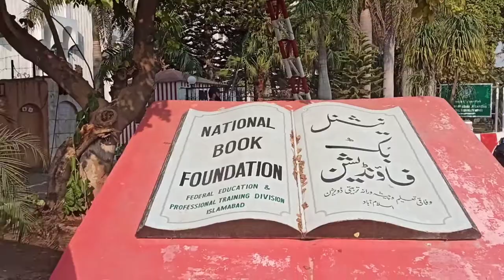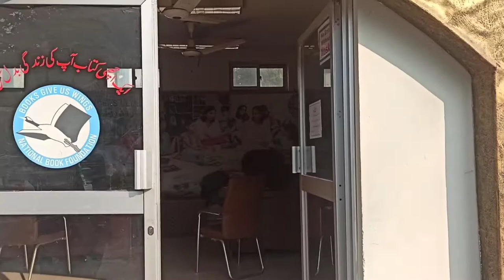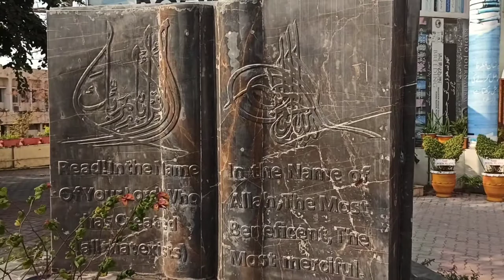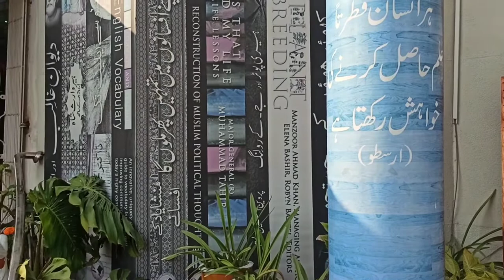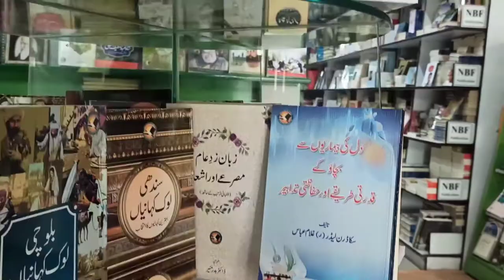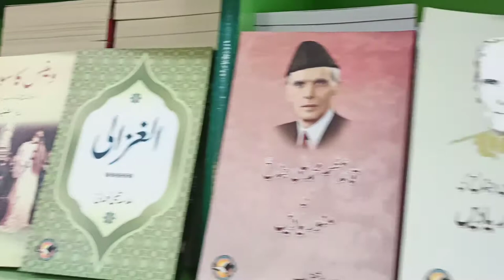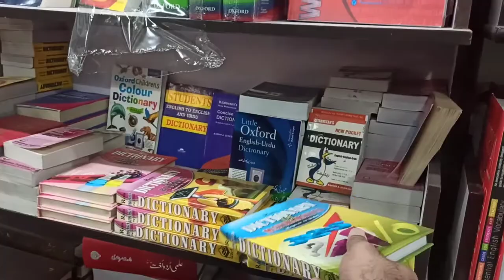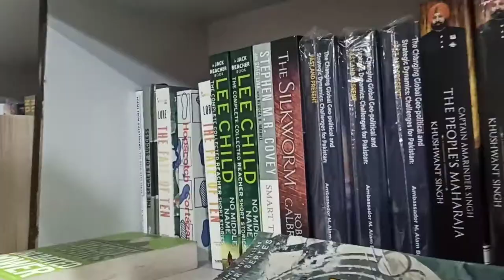National Book Foundation# Book Reading# Exploring Islamabad# NBF.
National Book Foundation is governmental agency which is working for promotion of book culture, book reading and provision of books at cheaper price. The office of NBF is situated in G-8/1, Islamabad. I extend my gratitude to Professor Ali Arslan for accompanying me during this video shoot.